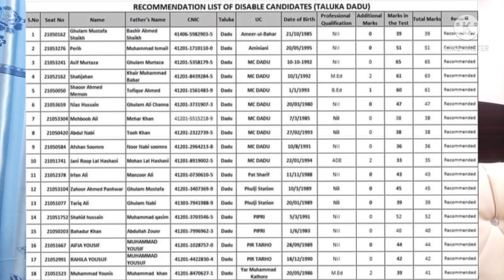Pst Jest update | دادو کے DEO کا بڑا کارنامہ | Disable candidates | corrupt DEO | Rah e Falah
Is video main Dadu k DEO ki corruption k bare main batya gya hai k unhu ne Pst Jest k Disable candidates ki jo list show ki hai wo totally corrupt hai..